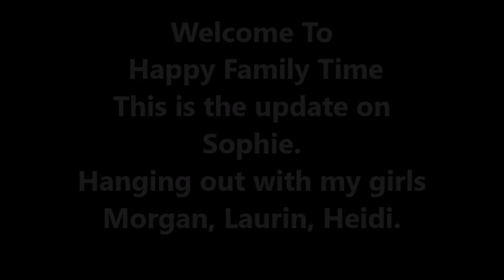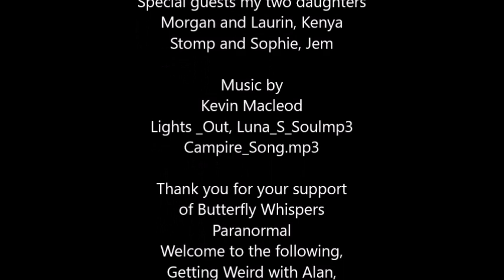Happy Family Time..........Update on Sophie. Happy Father's Day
This day was a day for celebration with how well Sophie is doing. Laurin purchased homeopathic medication to help Sophie with her cough its made for horses with coughing issues. Will get to hear from Laurin about how Sophie is doing. You also see Morgan riding Stomp and see how he moves.
Their friend Kenya will also be out with the girls in the arena riding her horse Jem, which come to find out that he's a gelding which I thought with a name like that he should have been a mare. I hope you enjoy watching what I have learned to create a better video with an extra effect to it.
 Morgan and Laurin are three years apart and they have been riding ever since Morgan was nine and Laurin was six. They started out with cleaning stalls at a barn in Tampa where they were born and earned time to receive their riding lessons. It has taught them through the years about patients, how to work with others, what it takes to own a horse and anything that it in tales.
It was the best decision for them. They have had many opportunities to experience friendships, responsibility and how to give and how to be confidant in themselves. So I hope you enjoy my video of spending very precious time with my daughters and doing what they love. I love them very much. Thank you for looking and supporting my channel.

Mailing address     Heidi Lashley c/o BFWP